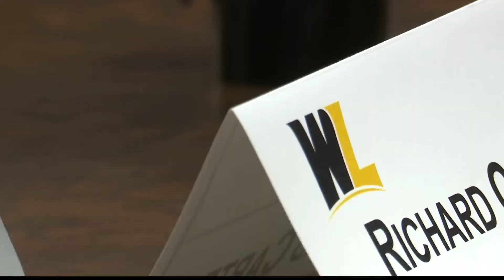WLU Board of Governors discuss assessment of President Evans